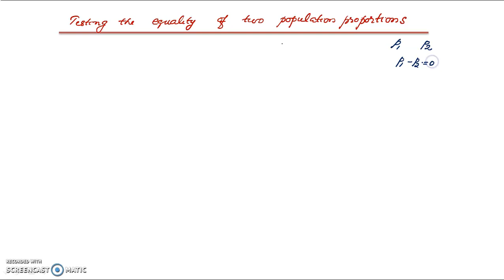Testing of hypothesis - part10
Testing of equality of population proportion of success